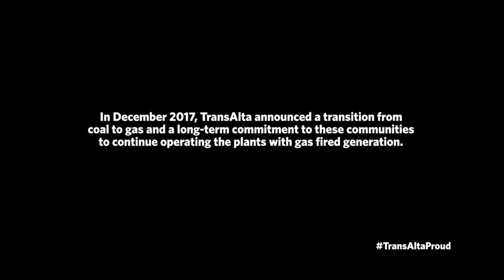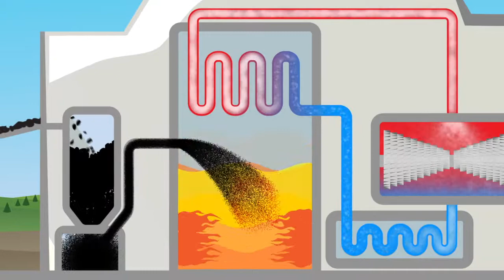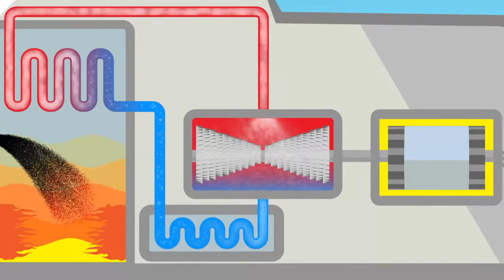Coal & Mining 101 - Committed to the Community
Take a peek into how we operate and meet some of the people who keep Alberta powered… See how we generate electricity and how we’re changing the way we work as we transition from coal to gas to be able to provide clean energy for Albertans for years to come.